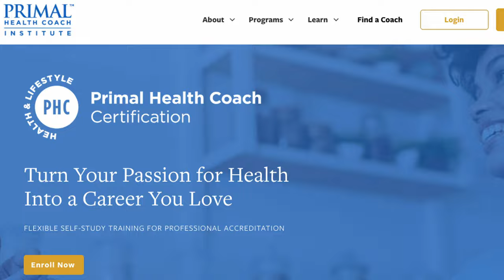My Journey from Fat to Fit based on proven methods to become healthy and stay healthy forever.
MY JOURNEY FROM FAT TO FIT!

I am not paid for this video.

In this channel, we discuss the secrets that can help us make our lives healthy, happy, and successful.

For many years, I had been trying to get healthy and fit. I tried many diets and exercise routines.

But every time, I could not continue it for very long and kept getting unhealthy and unfit.

Last year, I saw a health course on the Internet. I signed up and started studying that course.

You will not believe because of this course my life transformed. I lost more than 20 pounds or 9 KG within two months.

I have been following that course for about 10 months. I have never felt so much healthy and fit for such a long time in my whole life.

Now, I have decided to share this information and my experiences with the world to help millions of people because either people do not want to get healthy, or they try but do not succeed.

People are suffering from many serious diseases that can easily be prevented. These serious diseases include diabetes, high blood pressure, Parkinson's, heart diseases and heart attacks, many different types of fatal cancers, and many more dangerous diseases.

The Health Course I study is called Primal Health and Nutrition Coach Certification.

Now, I will share some health information from this course.

Our distant ancestors were far healthier than today's human beings. They did not get sick from today's dangerous diseases. They used to die without getting sick after living a long healthy life. We are actually talking about Hunter Gatherers who used to live in natural habitats.

They ate natural organic foods, stayed active, and spent their days and nights according to the natural environment.

So if we want to be healthy and stay healthy, we must study and understand how ancient humans lived and what they ate.  After understanding all this information and apply it to our own lives only then we can become and stay healthy like I have been doing for the last 10 months and experiencing amazing results.

In my many future videos, I will share many valuable secrets on how to become healthy and stay healthy. By following these videos, just like me, you can also change your life.

So please, watch my videos with your full focus and try to fully understand them.

Please post any questions in the comments and I will reply to them.

Very soon, I will post another important video.

Until then, Good Luck and Good Bye!